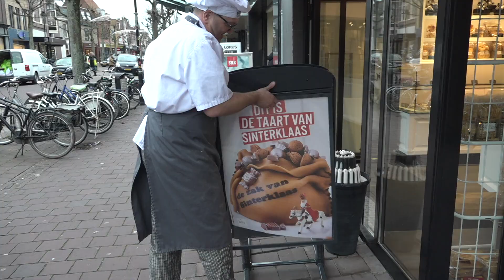Ondernemers werken zich in het zweet: Sint eruit, Kerst erin | NH Nieuws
SCHAGEN - Nu pakjesavond is geweest kunnen de etalages definitief worden omgetoverd in de kerstsfeer. Vanmorgen werd er in Schagen dan ook hard gewerkt om alle Sinterklaas spullen weg te halen en de kerstversiering op te hangen.